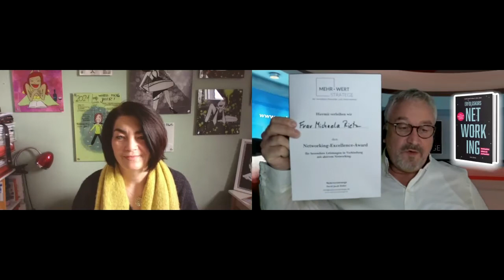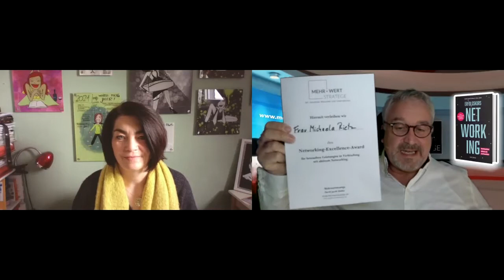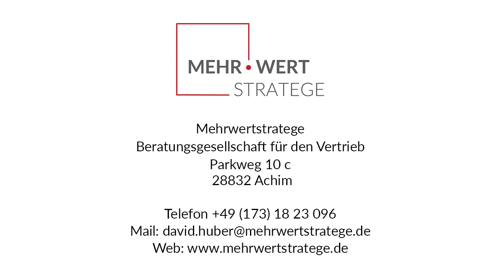Networking Excellence Award 2022 für Michaela Rietz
Michaela Rietz lebt und arbeitet im Ahrtal, genauer gesagt in Ahrweiler und wurde auch persönlich von der Flut getroffen. Anfang Dezember hat sie sich aufgemacht, um mit ihren Netzwerk speziell auf LinkedIn, wo sie über 30.000 Follower hat, Licht und somit auch Hoffnung ins Ahrtal zu bringen. Die Flut hat das gesamte Equipment für die festliche Weihnachtsbeleuchtung der Stadt vernichtet. Anfang Dezember war Ahrweiler dunkel, während in allen Städten in Deutschland das Licht die Innenstädte festlich beleuchtete. Unter dem Hashtag ahrweilersollleuchten machte Frau Rietz darauf aufmerksam und setze damit eine gewaltige Hilfsaktion in Gang. Nur wenige Tage später trafen erste LKW-Ladung mit Leuchtmitteln sowie Helfer ein. Es wurden so viele Leuchtmittel gespendet, dass auch andere Orte im Ahrtal davon profitierten. Und nun geht es weiter – Michaela Rietz organisiert gemeinsam mit einem Expertenteam den Wiederaufbau.